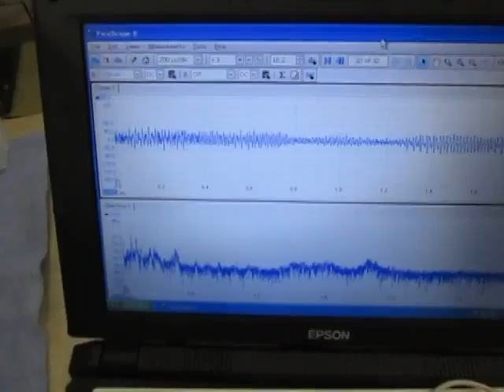水槽・間接容器の音響特性を利用した「超音波洗浄技術」 ultrasonic-labo 超音波システム研究所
水槽・間接容器の音響特性を利用した「超音波洗浄技術」
Using the acoustic characteristics of the aquarium
and indirect container "ultrasonic cleaning technology"

水槽・間接容器の
音響特性（超音波の非線形伝搬パラメータ）を利用する、

この動画は
樹脂水槽と間接容器により
ガヘルツの超音波制御実験を行っている様子です